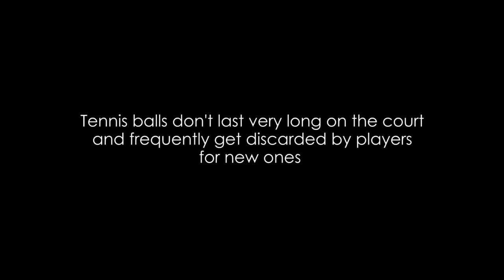Recycled Tennis Ball Creations by MANIkord™ (Extended Version)